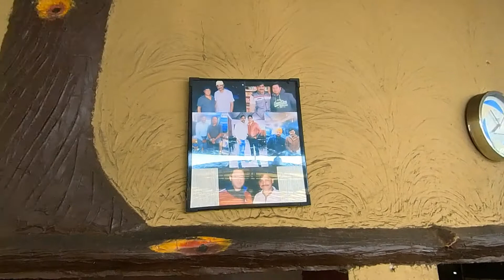12 Aug 2021 Breakfast @ Tadka Dhaba Gajraula Part 3